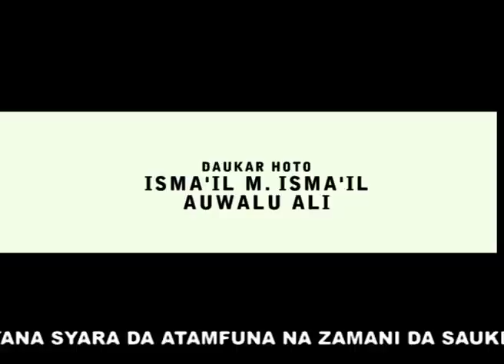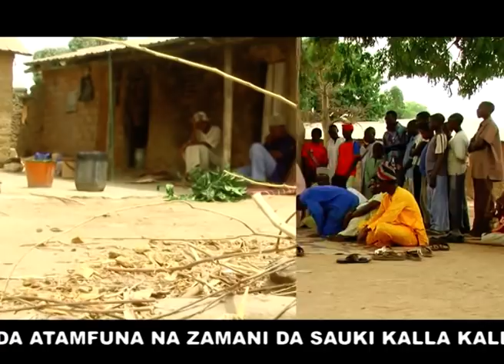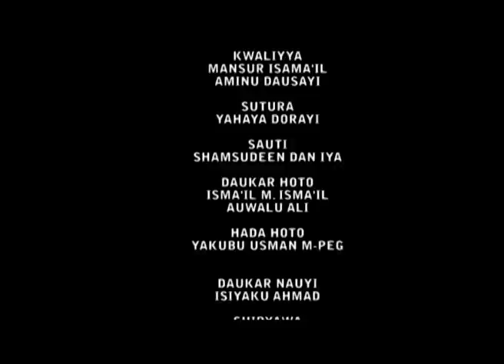Idan Ki/Kala Fim Din Sai Kin Zagi Maza Yanxu (TALATU 1&2 LATEST HAUSA FILM)